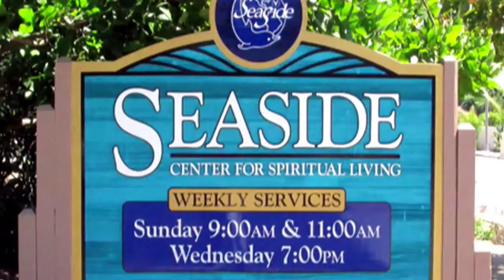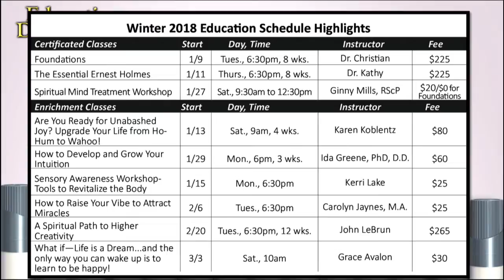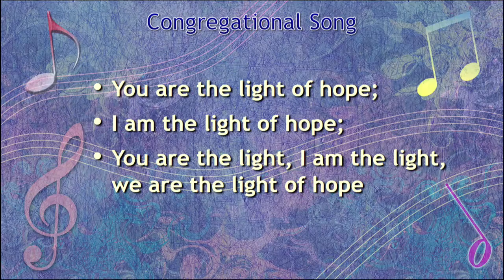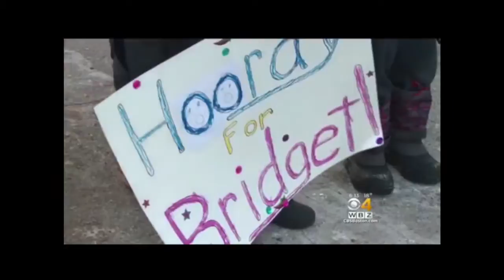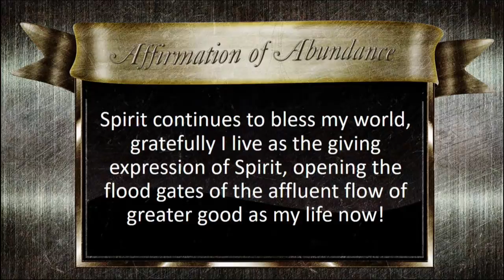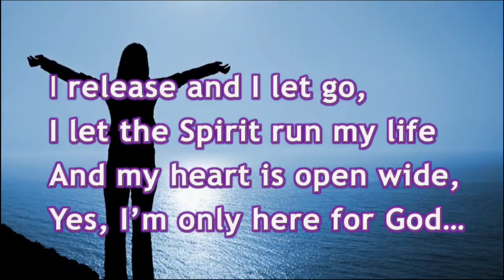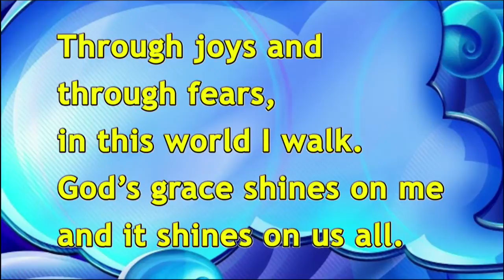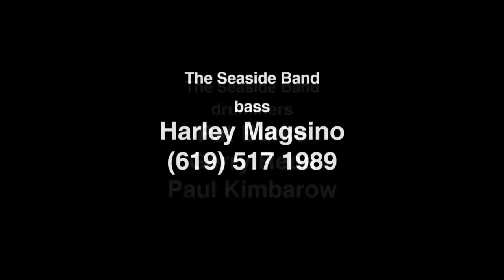1-14-18 Back to the Basics, Part 1, Rev. Christian Sorensen, D.D.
Join us as our Spiritual Leader, Rev. Dr. Christian Sorensen, lifts us up to the mountaintop of higher consciousness with an examination of the first chapter of the  primary text, Science of Mind, written by our founder, Ernest Holmes. This is the most important aspect of our teaching, the hub of the wheel of New Thought. Come along with us and enjoy this informative yet riveting message.